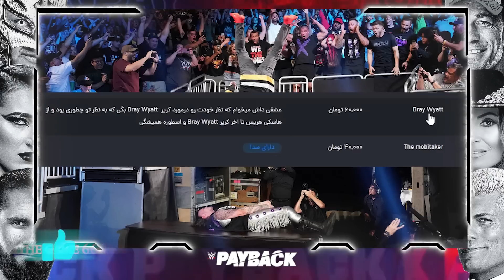کشتی کج پی بک 2023 💎 جاجمنت دی همه طلاها را تصاحب کردند 🍉 جان سینا در نقش دلقک ویژه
بررسی کامل پی بک 2023

🌱 در دل کشتی کج زندگی جریان دارد